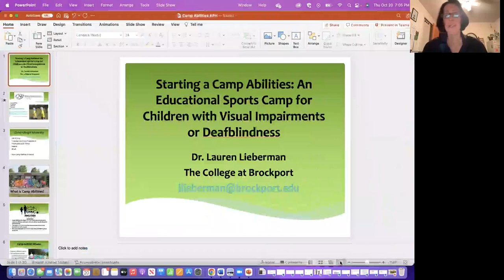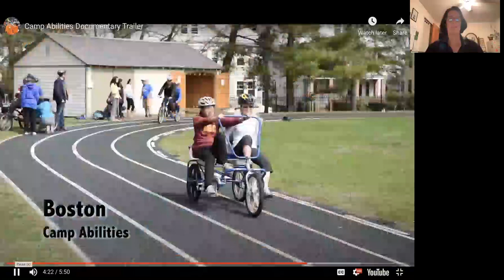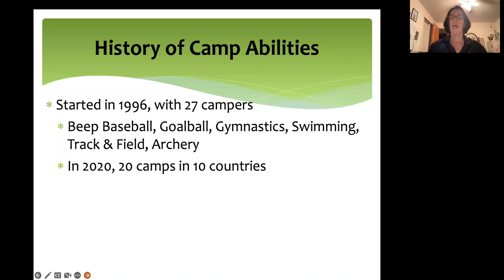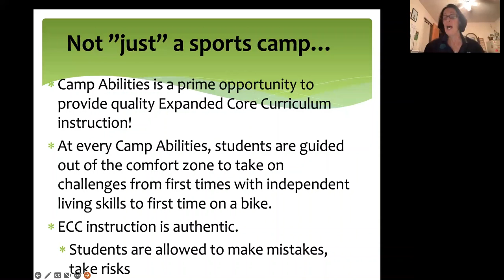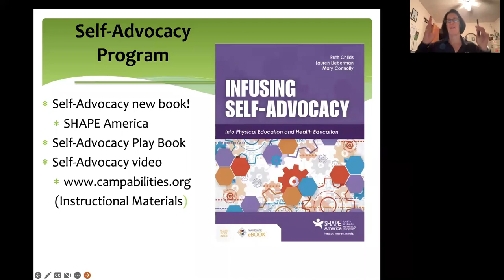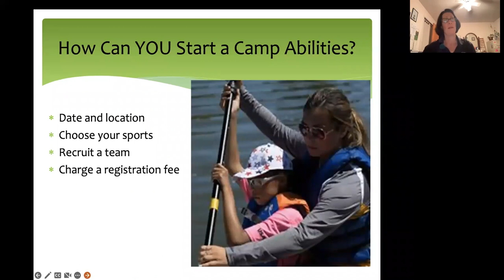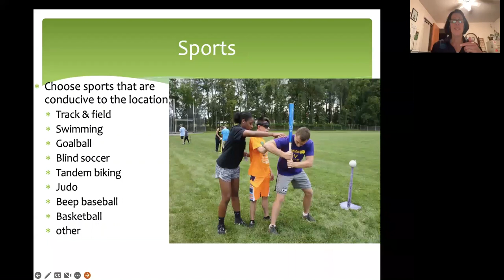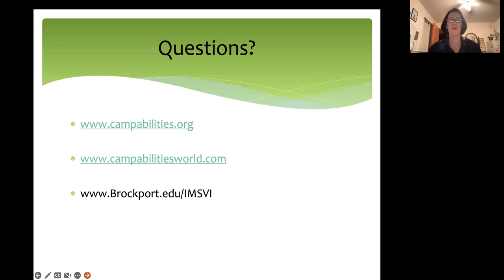Starting Physical Activity Programs including Camp Abilities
Youth with visual impairments must learn how to be actively involved in physical activity, recreation, and sports to live a self-determined life. In order to learn what they need and to advocate for themselves they would benefit from starting with a specific program for youth with visual impairments. There are very few physical activity programs developed specifically for youth with visual impairments. This presentation will share the steps one must take to start a one-day program to a one-week program. Participants will be provided with a variety of resources to ensure success

Instructor:    Lauren Lieberman

Instructor’s Title:  Distinguished Professor

Primary Core or ECC Area:   Recreation, Socialization, Self-Determination, Orientation and Mobility, Independent Living Skills, Sensory Efficiency, Career Awareness

Target Audience:  TVI’s, O & M’s, paraeducators, therapists, APE teachers, parents

Pre-requisite knowledge:    None required

Lesson Plan Goal:   The purpose of this talk is to inform the audience on effectively a variety of ways to establish physical activity programs. Participants will plan out a program for ½ day to a full week, one sport or multi sports, winter or summer, and any variety of sports and recreation activities. A wide variety of resources will be provided.

Learning Objectives:

Understand the various needs of youth with visual impairments when it comes to physical activity programming

Know the various Paralympic and after school sports, recreational activities, outdoor adventure, and fitness activities that are possible

Learn the modifications that can be provided in order to promote success

Be able to plan the level of program desired for your students needs.